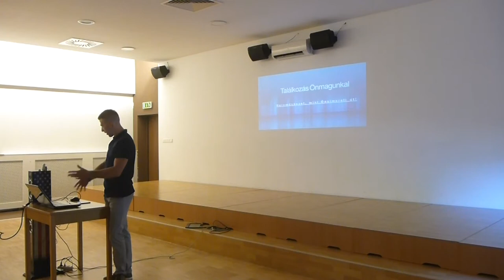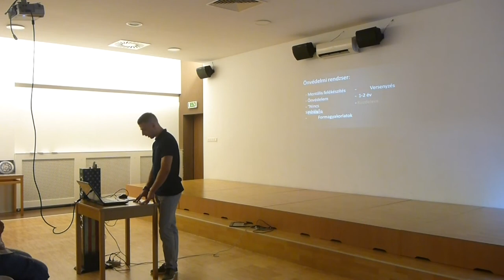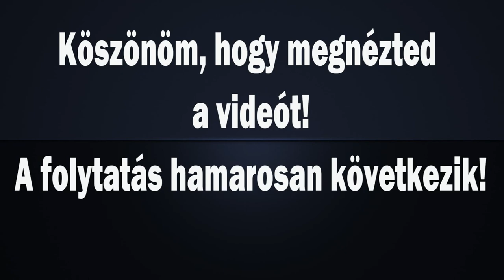Harcművészet, mint önismereti út! - Előadás- 1. rész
Első Siklósi Harcművészeti Konferencia!